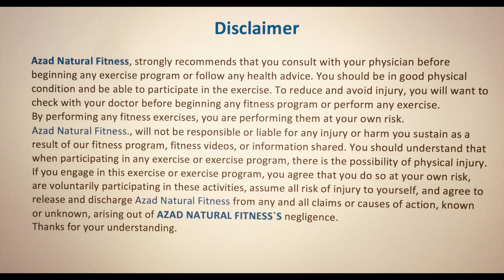Willpower & mind power are the best. ख़ाली push नहीं pull भी होना चाइए जीवन में !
we should remember that alone willpower can not take us to the goal as we need something more, which can pull us too. life is all about that..so make yourself that way.